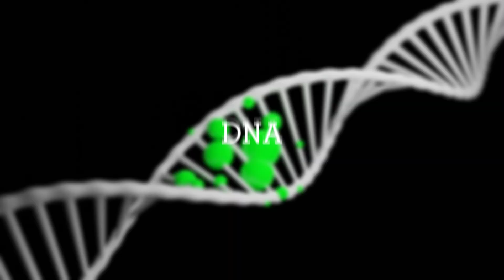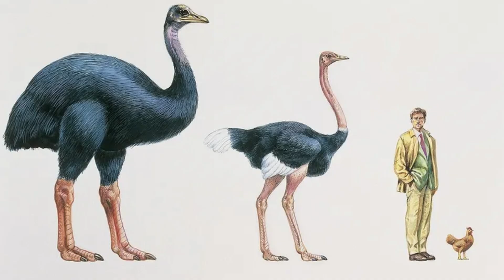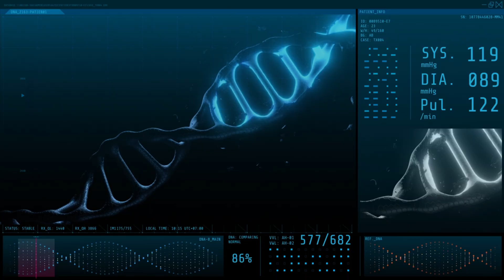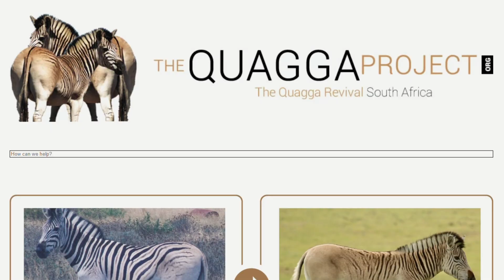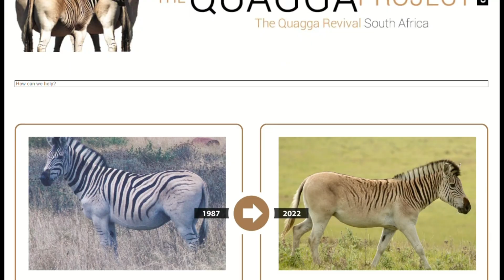8 Extinct Animals Scientists Want to Clone Back Into Existence!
They were lost to extinction… but not for long.
Thanks to cutting-edge cloning, gene editing, and de-extinction science, these are 8 extinct animals scientists are trying to bring back — and some might walk the Earth again in our lifetime!

From the Woolly Mammoth to the Tasmanian Tiger, scientists are using DNA extraction, CRISPR technology, and ancient genetics to revive species we thought were gone forever.

 Featured Species:
• Woolly Mammoth – the frozen giant of the Ice Age
• Tasmanian Tiger (Thylacine) – brought back with marsupial DNA
• Passenger Pigeon – de-extinction through advanced cloning
• Dodo Bird – recreated from preserved DNA samples
• Pyrenean Ibex – the first animal ever cloned back from extinction
• Saber-Toothed Cat – scientists exploring genetic reconstruction
• Heath Hen – part of North American revival projects
• Gastric-Brooding Frog – science literally bringing life from death

 These aren’t science fiction — they’re happening now.
Join us as we explore how scientists are turning extinction into evolution, one gene at a time.